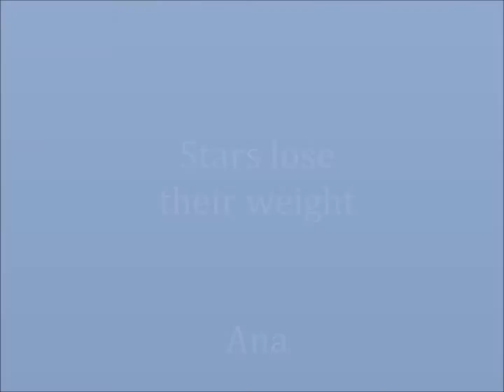Hollywood Star ⚡ Famous people lose weight 🤩How Hollywood Stars lose their weight fast?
Hollywood Stars 🤪 Famous people lose weight 🤩
How Hollywood Stars lose their weight fast???
Blake Lively, Candace Cameron Bure, Carrie Underwood, Chrissy Teigen, Kim Kardashian, Lena Dunham, Jennifer, Jennifer Hudson, Nicole